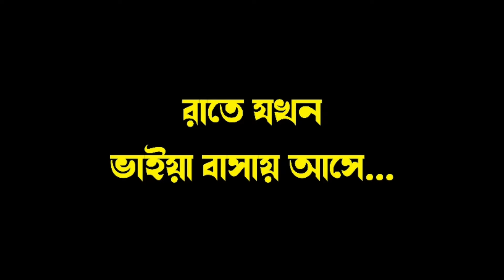পাগলা কুত্তায় কামরাইছে 😡🙄 ||Bangla funny cartoon || Cartoon animation video || flipaclip animation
cartoon animation story
New cartoon
Comedy natok
Comedy cartoon video Bangla
cartoon history

This video is Bangla funny cartoon video Story 2021